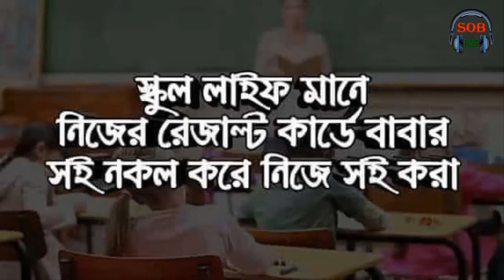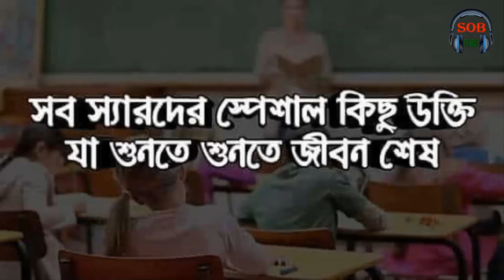স্কুল লাইফের সেই দিনগুলি | School Life Means | SOB PABE | LIFE AND LOVE STORY জীবন এবং ভালবাসার গল্প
স্কুল লাইফ আমাদের অনেক ভালবাসা দিতে থাকে। যা আপনাদের বলে বুঝাতে পারবো না। তাই আজ আপনাদের জন্য এ ভিডিও।